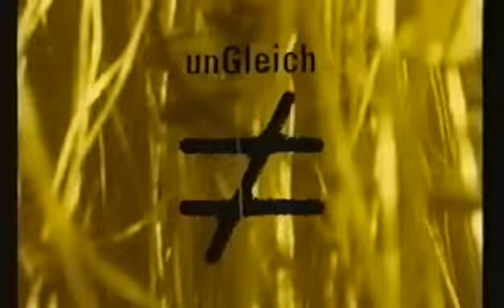MAD MAX -" Africa" (1999) - Ungleich Records